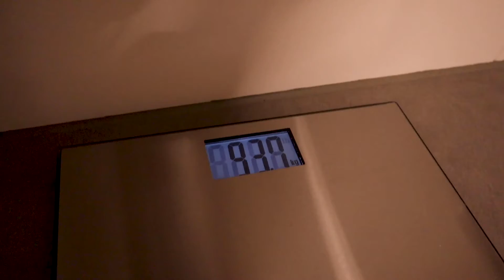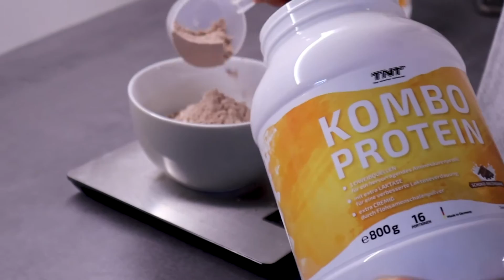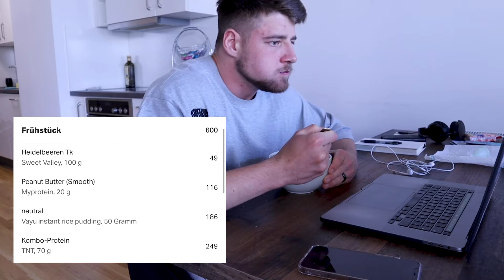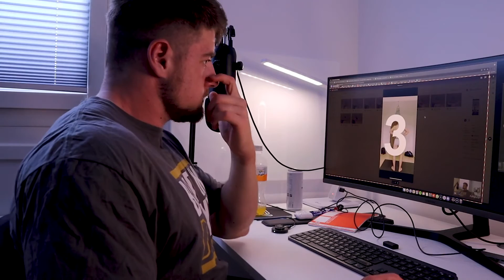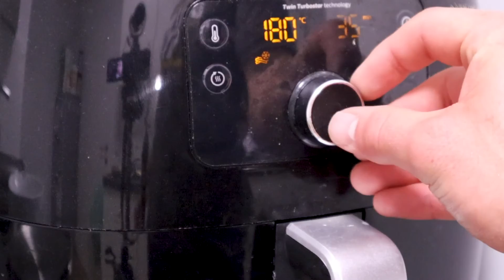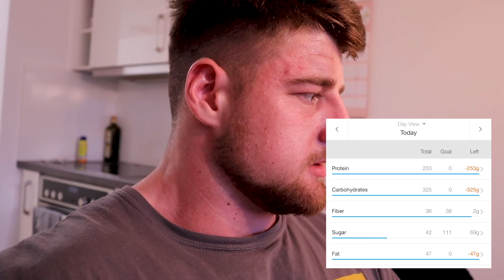EPP | Ep 10: Full Day Of Eating (Wettkampfdiät)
Ich nehme euch mit durch einen Tag meiner Prep: WAS ESSE ICH, damit ich den niedrigsten Körperfettanteil meines Lebens für meine erste Bodybuilding Show erreiche?

Supporte mich und spare 10% auf TNT bei PFS mit dem Code "CHRIS10":